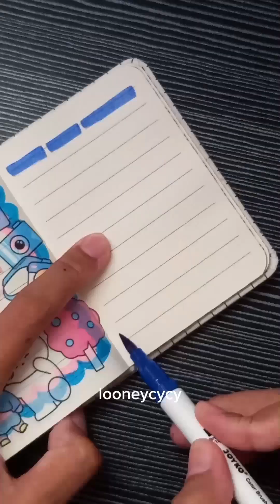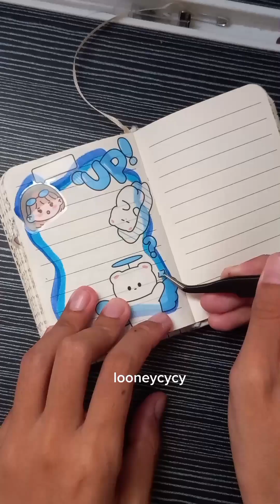journal book with ʚɞ cute sticker decorate ༘⋆✿ [ Looneycycy ]